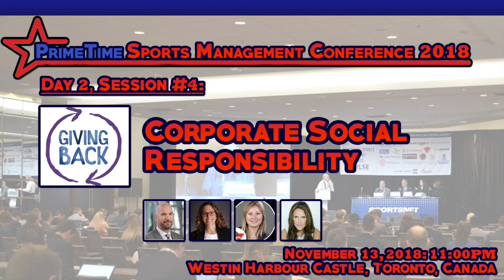[D2,S4] Corporate Social Responsibility - PrimeTime Sports Conference 2018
On the fourteenth episode of TuesdayTalks, we're featuring the 'Corporate Social Responsibility: The Importance of Giving Back' panel from the 2018 PrimeTime Sports Management Conference, Day 2, Session 4. Westin Harbour Castle - Toronto.

Speakers on Panel:

Host: Caroline Cameron
Broadcaster
Sportsnet

Moderator: Michael Bartlett
Head, Community Affairs & Events
MLSE Foundation

Jessica Berman
Vice-President, Special Projects & Corporate Social Responsibility
National Hockey League

Ashley Curran
Associate Vice President, Community Investment
Canadian Tire Corporation

Jacqueline Ryan
Scotiabank

*Please note that these titles were accurate at the time of filming this panel, but some titles have since changed.
Excerpt from:
PrimeTime Sports Management Conference in Toronto
November 12-13th, 2018 at the Westin Harbour Castle Hotel
Hosted by Brian Burke and Trevor Whiffen
and by PrimeTime Sports & Entertainment Inc.